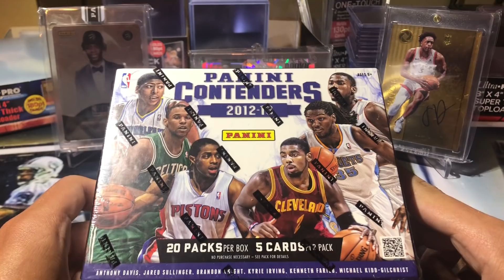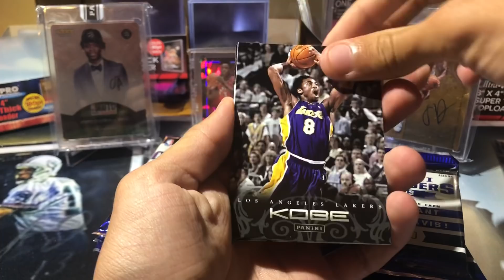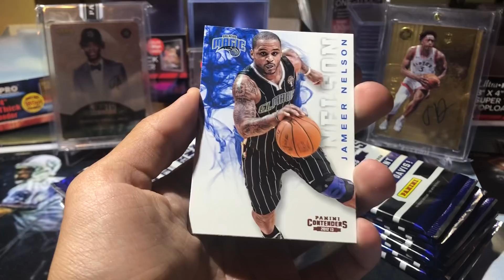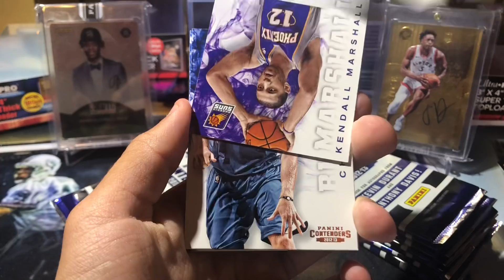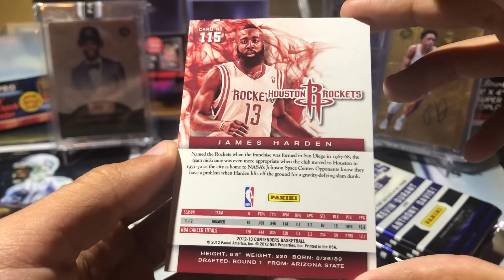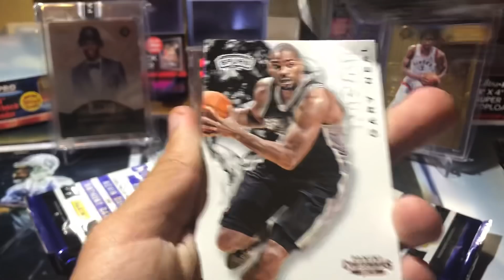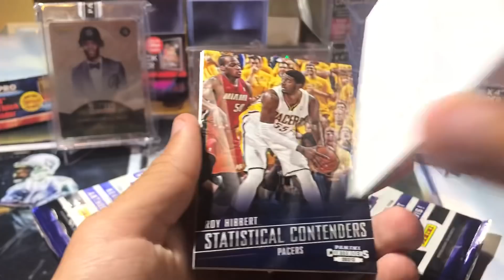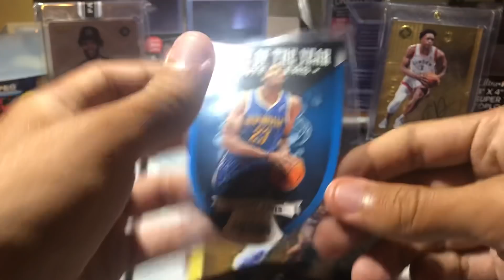2012-13 Contenders Basketball Hobby Box